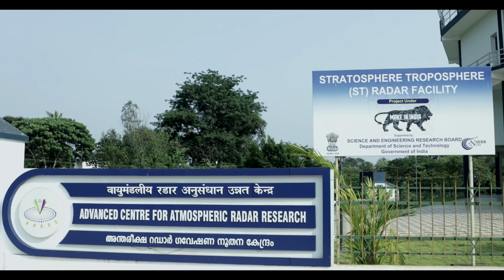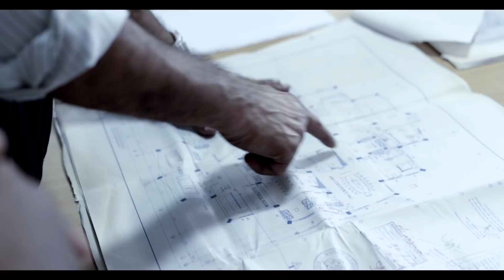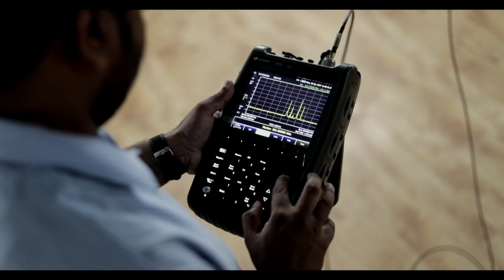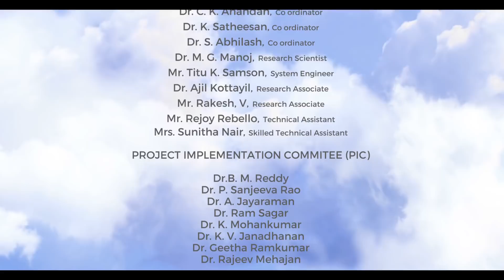205MHz Stratosphere Troposphere Radar Documentary Promo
Discover what is ST Radar.

The Stratosphere Troposphere (ST) Radar is a one of a kind facility in Advanced Centre for Atmospheric Radar Research (ACARR).

The ST Radar at Cochin is the first Wind Profiler Radar in the near-equatorial site to study the monsoon features operating at 205 MHz VHF range.

The Advanced Centre for Atmospheric Radar Research (ACARR) at Cochin University of Science & Technology (CUSAT) investigates major atmospheric processes understand climate change, global warming, its impacts on monsoon variability, tropical cyclones, extreme rainfall events, such as occurrence of frequent floods or droughts over the Indian subcontinent, especially in the Kerala region. Accurate prediction of the onset, intensification, weakening, break conditions and withdrawal state of the summer monsoon system is one of the major challenging objectives of this Centre.  Regional climate modeling studies are also undertaken to understand the regional variability and changes in the tropical climate and identify suitable methods of adaptation techniques.